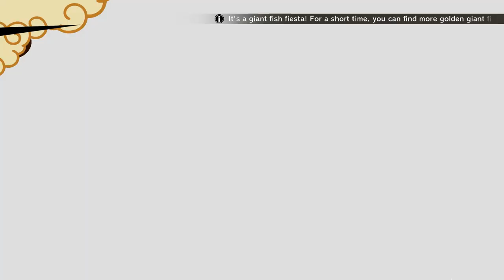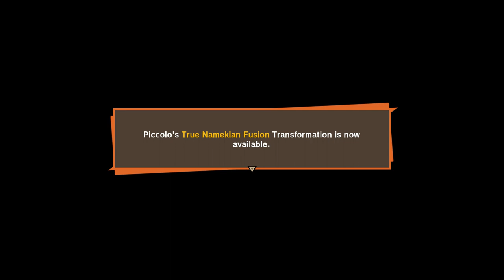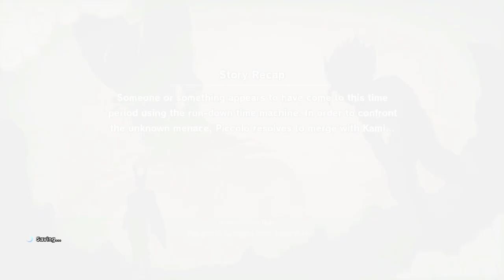The Z Fighter Got Beat Up by 17 and 18 !!! - ANDROID SAGA DBZK19 | Dragonball Z : Kakarot